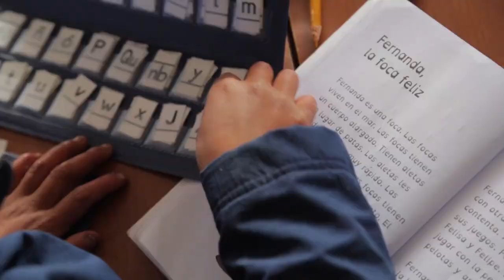Superprofe Alejandra en Manizales, Colombia enseñando lectoescritura inicial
En Riohacha, Colombia, la Superpofe Alejandra usa su poder de “tejer” para usar la escuela para unir a la comunidad y enseñarle a leer y escribir a sus estudiantes.

¿Te interesa saber más sobre una superprofe en Manizales, Colombia? Mira este video para conocer los poderes de la superprofe Alejandra.